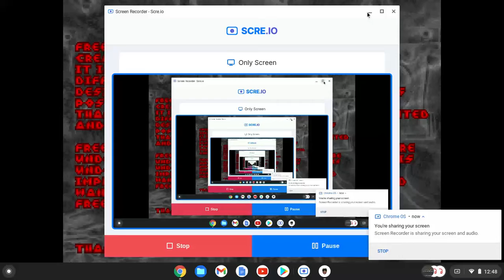5 SUBSCRIBER SPECIAL (PS: sub to gamingmarine and crapchannels!)